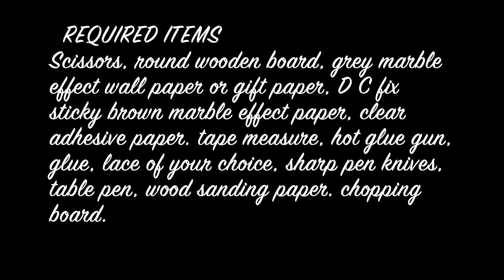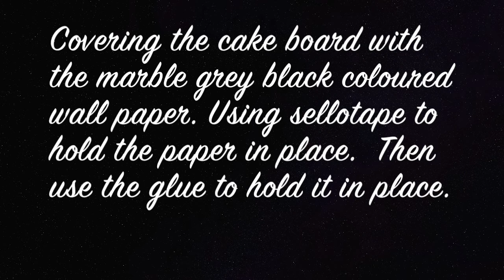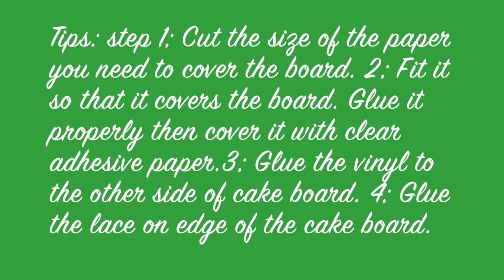D I Y CAKE BOARD (Step by step tutorial)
SEVEN PASTRIES IS SHARING  D I Y CAKE BOARD.